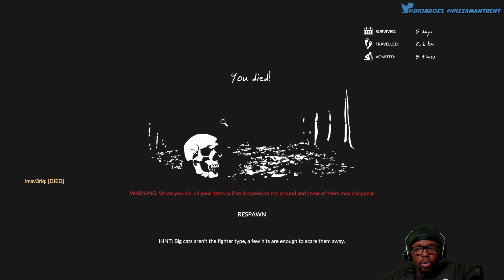I'm Becoming A Pro Survivor....Trent Isn't... (Green Hell Ep.9)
Green Hell Gameplay by @DionDoes